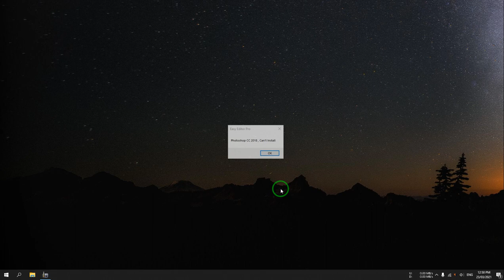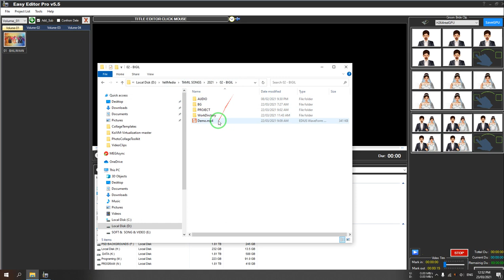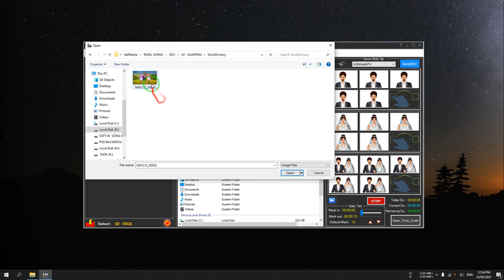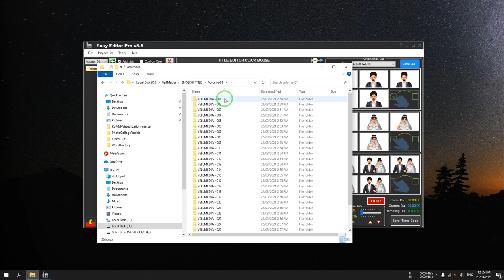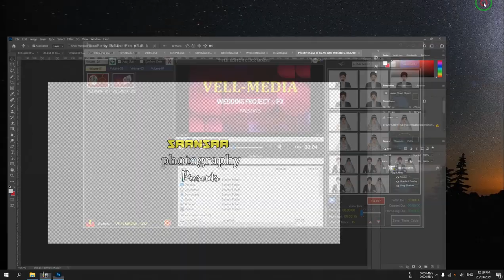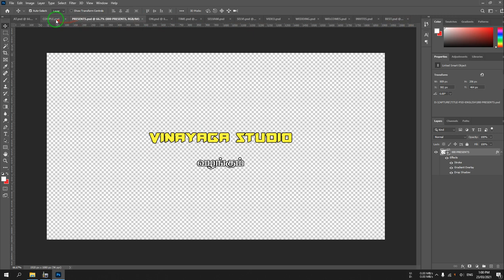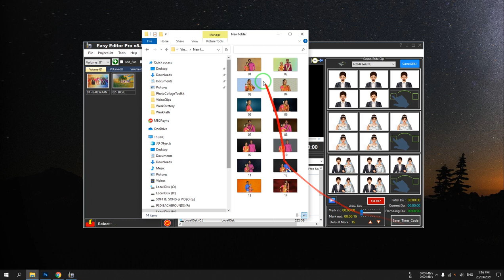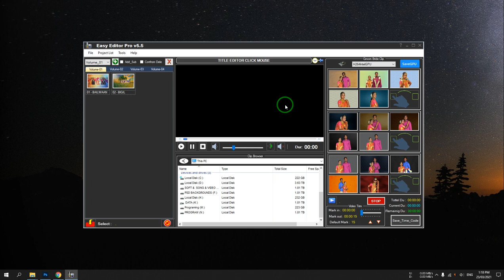Easy Editor Pro V 5.5 New Version-2021 (Edius Pro 8 | 9 | X) (VellMedia​)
1) Support Software Edius Pro 7 , 8 ,9 ..x
     And Primer pro cc | After Effects cc
2) Add Your own Songs Project  And Title Project One click
3) Songs Project Play Demo
4) Boy | Girl | Couple Clips Change One Time
5) Clip Cutting
6) Online Activation and online Deactivation
7) Transferable  License Key Online and Offline  ( Old Pc To New Pc)
8) One Year Subscription Pack and Life Time Avilable
9)All in One ,Automictic And Manual Working Wedding Editing
   Import Files in Edius Bin and Import Timeline Track